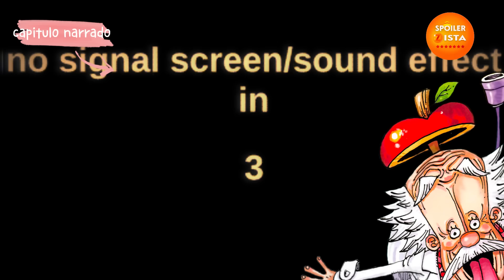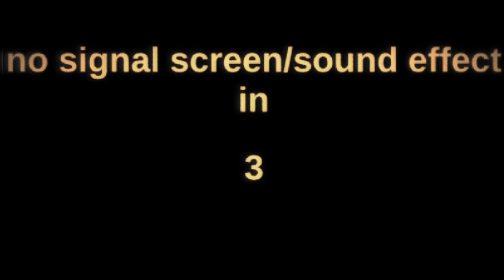ONE PIECE 1117 COMPLETO E NARRADO - FALTOU A ULTIMA MENSAGEM...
Vamos ao capitulo complemto e NARRADO de one piece 1117